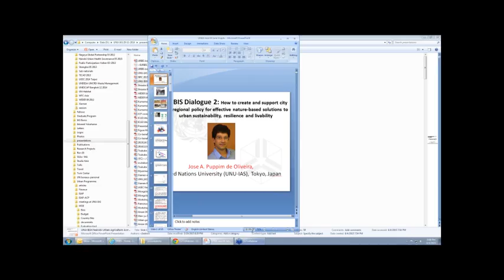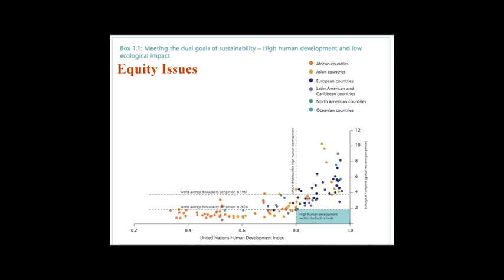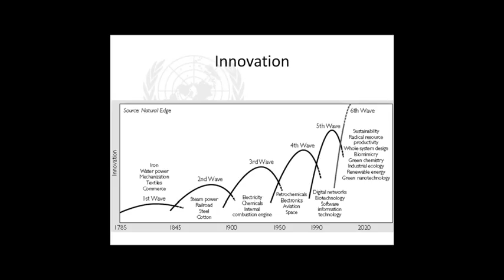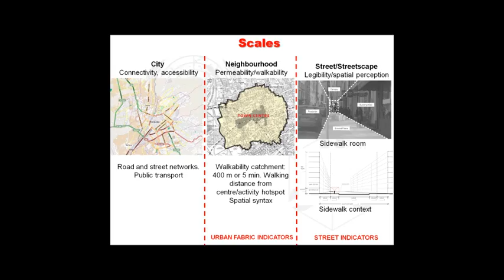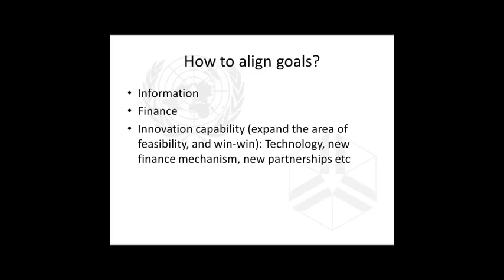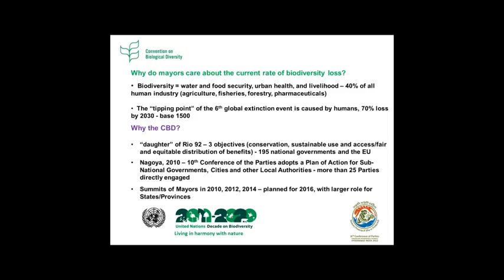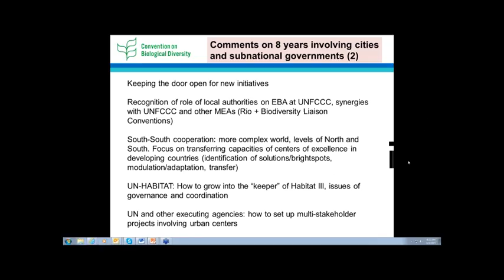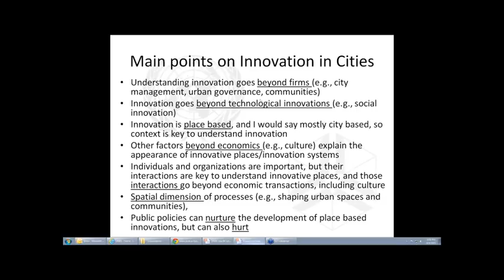URBIS Dialogue 2: How to create and support city and regional policy for effective n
Webinar Agenda:

- Jose A. Puppim de Oliveira presents "Effective nature-based solutions to urban sustainability, resilience and livability: Building capabilities and learning mechanisms"
- Andre Mader presents: "Some thoughts on multiplying innovative nature-based solutions"
- Oliver Hillel presents "The experience of the CBD in building capabilities in cities and local authorities to develop nature-based solution"
- Summary and discussion time
Key issues falling addressed:

- How the main policies and institutions for urban development and ecological planning have evolved over time? What are the main trade-offs that exist in urban development processes and how have our institutions addressed them (or not)?
- What are the current challenges to make cities more ecologically sound and socially inclusive?
- What kind of policies at the different levels and sectors can help to tackle those challenges? Where have they been successful and why?
- What are the main policy processes and tools that have emerged to incorporate ecological sustainability in urban decision-making in the recent decades?
- How have those processes been effective in helping cities to innovate and incorporate solutions for effective nature-based solutions to urban sustainability, resilience and livability? What examples do we have in practice?
- What kind of gaps in institutional and organizational capacity exists to make cities more ecologically responsive? How can those gaps be bridged? -What would be the best institutions to support cities to build capacity in these areas?